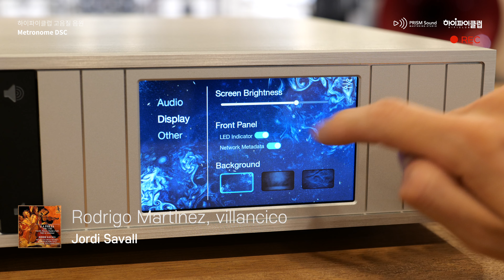[고음질 음원] 아름다운 비올라 다 감바 선율. Rodrigo Martinez, villancico, Jordi Savall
음원 : ROON

녹음장비
Mic : DPA 4011A Stereo Pair
Mic Pre. : Focusrite Two with Quantum Ground
Recorder : TASCAM DA-3000 (24bit/192kHz)

Speaker : Marten Parker Trio Diamond Edition
Power Amp. : mbl 9008A
Pre Amp. : mbl 6010D
Noise Isolator : BOP Quantum Ground
Rack, Acc : Finite Elemente Pagode Master Reference

노이즈 장치
Ground 노이즈 제거 : BOP Quantum Ground